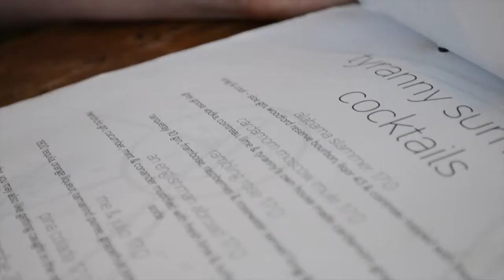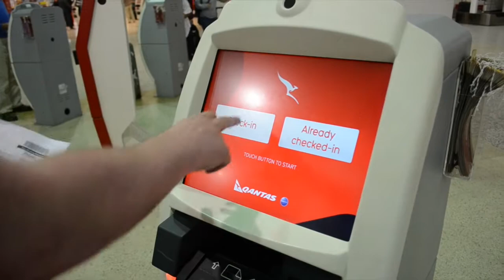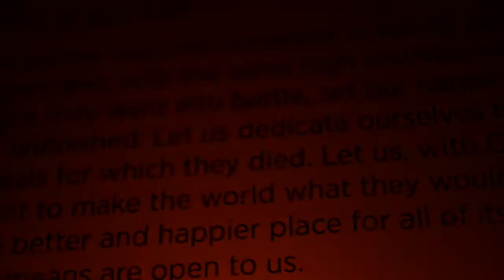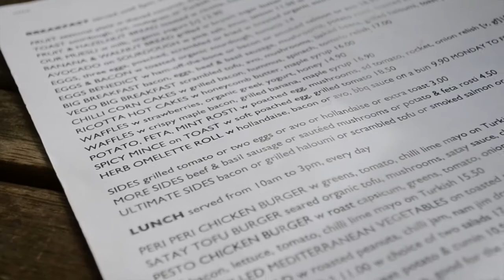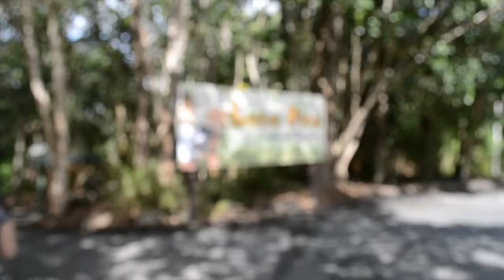An Englishman Abroad // A Travel Vlog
In April 2014 my long-distance love came to visit me in Australia for two weeks. Coffees, walks, breakfast dates and meeting friends both old and new made for a lot of new memories.

PLACES WE ADVENTURED TO:
Yellow Bird Cafe, Melbourne
Tyranny Of Distance, Melbourne
Močan & Green Grout, Canberra
Lonsdale Street Roasters, Canberra
Mee's Sushi, Canberra
210 Degrees Patisserie & Bakery, Canberra
Monster Kitchen and Bar, Canberra
Brodburger, Canberra
Dobinsons Bakery Cafe, Canberra
Thr1ve, Canberra
Australian War Memorial, Canberra
Gungahlin Lakes Club, Canberra
GIO Canberra Stadium, Canberra
Capital Region Farmers Markets, Canberra
National Arboretum, Canberra
Grazings, Gundaroo
Sassafras Foods, Brisbane
City Botanic Gardens, Brisbane
Southbank, Brisbane
Mount Coot-tha Lookout, Brisbane
Lone Pine Sanctuary, Brisbane
The MCG, Melbourne
Peninsula Hot Springs, Mornington Peninsula
Brother Burger, Melbourne
Gelato Messina, Melbourne